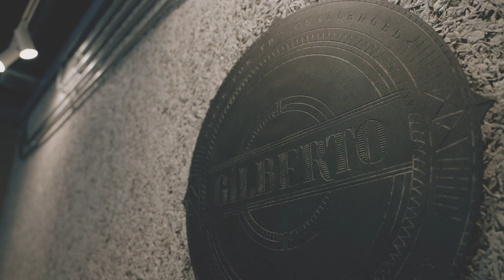【SNS】福祉だから想いを発信する義務がある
熱い想いはしっかり発信しないと
どんな支援をされるのか
どんな未来を描いているのか

利用者の方も従業員も不安になります！

代表は365日想いを発信していきましょう！！！

代表取締役　福田裕士

兵家連｜公益社団法人兵庫県精神福祉家族会連合会　理事
神家連｜特定非営利活動法人神戸市精神保健福祉家族会連合会　理事

神戸生まれ神戸育ち／兄が重度知的障害を抱えるきょうだい児
ストレスの無い働き方を探究中／愛犬ちくわ(フレンチブルドック)と散歩が趣味
アイディアマン／HSP／お酒大好き／おじさん大嫌い／ロン毛伸ばし中

▼目次
0:00 オープニング
0:46 Twitterに力を入れる理由
1:37 実際Twitterの効果はある？
2:12 Twitterの意外な効果とは？
2:58 文章にすることの大切さ
3:49 会社の社長はTwitterをしたほうがいい？
5:29 福田のツイートが強気な意図は？
7:30 社員がTwitterをする意味とは？
8:25 福祉事業所はSNSをやるべき？

▼profile

株式会社ジルベルト／障害福祉事業／神戸／須磨

好きな仲間
好きな空間
好きな仕事
ボクらはそれだけを追求する。